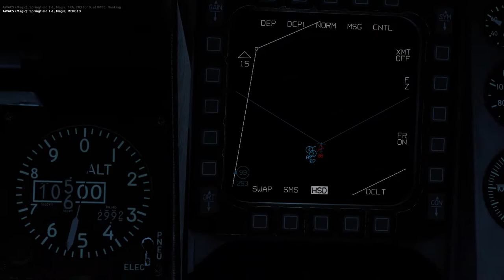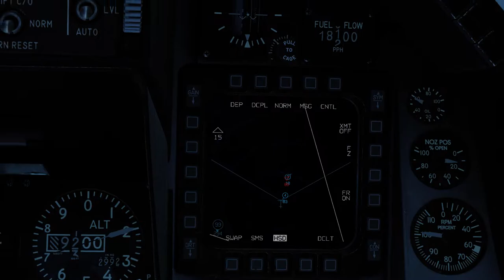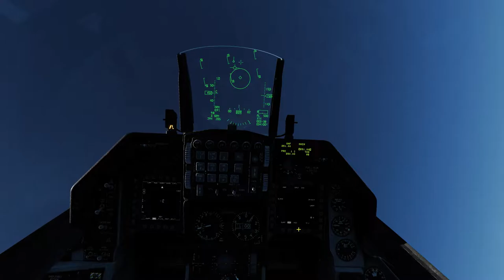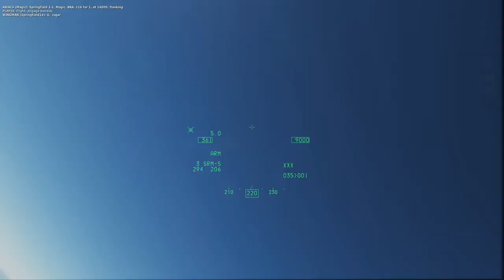DCS World: F-16C vs MiG 21Bis